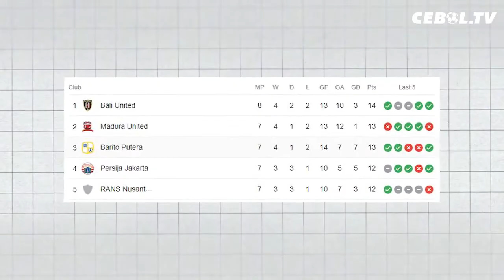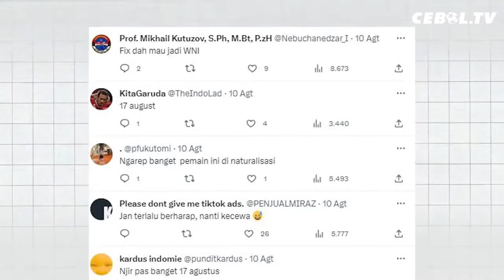Ganggu Liga, STY Berharap Piala AFF U-23 Dihapus | Tiga Siswa Polri dipanggil Timnas